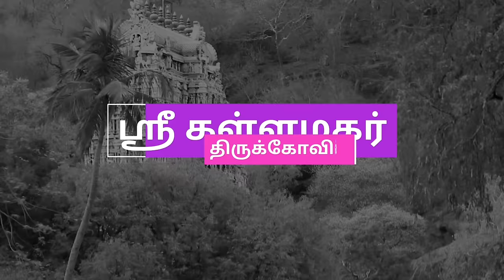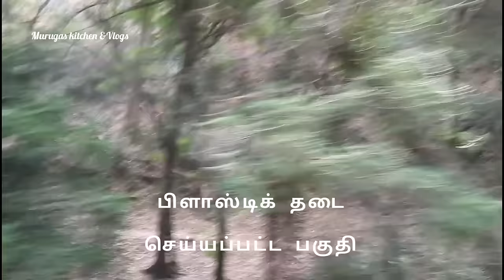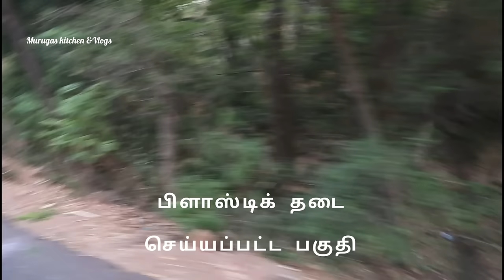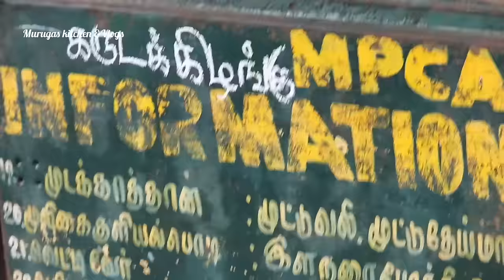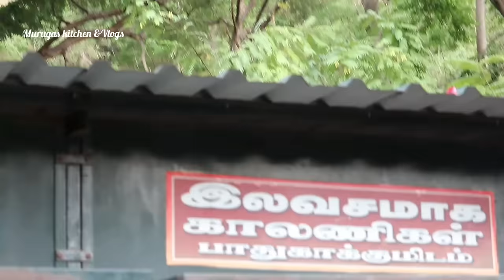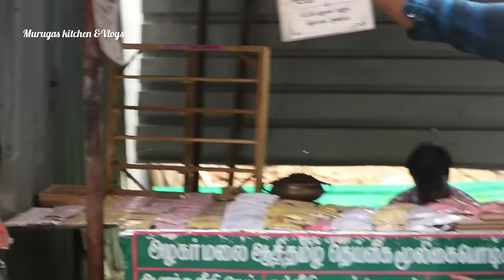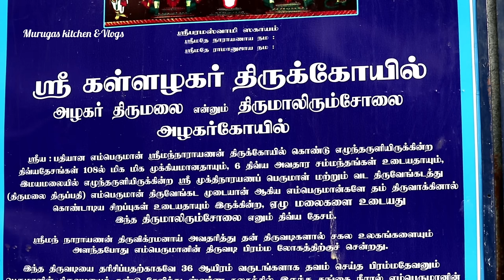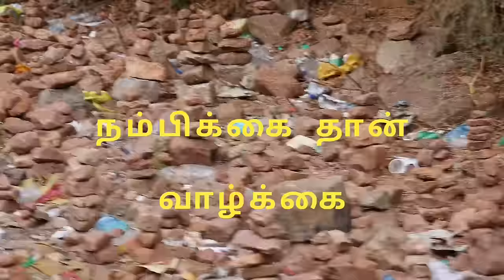மதுரைக்கு வந்தா இந்த இடத்த பார்க்க மிஸ் பன்னிடாதீங்க // சுற்றலாம் வாங்க Ep -1/ Madurai tourist place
In this video we are going to see about most famous place Alagar kovil.

சுவாமி : ராக்காயி அம்மன்
தீர்த்தம் : நூபுர கங்கை தீர்த்தம்
தலவிருட்சம் : ஜோதி விருட்சம், சந்தனமரம்

தலச்சிறப்பு :

எம்பெருமான் ஸ்ரீமந்த் நாராயணன் த்ரிவிக்ரமாவதாரம் செய்து சகல உலகங்களையும் அளந்த போது எம்பெருமானின் திருவடி பிரம்ம லோகத்திற்கு செல்ல அப்போது(36 ஆயிரம் வருடங்களாக ) பெருமானின் பாதத்தை கண்டு வணங்கிட வேண்டி தவம் செய்த பிரம்ம தேவனும் தன் அருகில் ஸ்வரணா கலசத்தில் இருந்த கங்கை நீரால் எம்பெருமானின் பாதத்திற்கு அபிஷேகம் செய்தான்.

அப்போது எம்பெருமானின் பாதத்தில் அணிந்திருந்த சிலம்பு எனும் நூபுரத்திலும் கங்கை தீர்த்தம் பட்டு பிரம்ம லோகத்தில் இருந்து பூவுலகிற்கு வந்து சேர்த்து அன்று முதல் இன்றும் என்றும் ஸ்ரீமத் நாராயணின் திருவடியில் இருந்து பெருகி வருகிற புண்ணிய நதியாக திகழ்கிறது. பிரம்ம தேவனால் பெருமானின் பாதத்தில் அபிஷேகம் செய்யப்பட்ட கங்கையே எம்பெருமானின் திருவடியில் அணிந்துள்ள நூபுரம் எனும் சிலம்பில் பட்டு இங்கே வற்றாத அருவியாக ஓடிவருவதால் நூபுர கங்கை என்றும் தமிழில் சிலம்பாறு என்றும் பாடல் பெற்று உலகில் உள்ள அனைத்து புண்ணிய தீர்த்தங்களையும் விடச் சிறந்ததாய் விளங்குகிறது. இந்த நூபுர கங்கை புண்ணிய தீர்த்தத்தில் ஒவ்வொரு ஆண்டும் ஐப்பசி மாதம் வளர்பிறை துவாதசி தினத்தன்று ஸ்ரீ சுந்தரராஜ பெருமான் எழுந்தருளி தைலக்காப்பு திருமஞ்சனம் கண்டருளி பக்தர்களுக்கு எல்லா மங்களங்களையும் அருளுகிறார்.

தல வரலாறு :

சுதபமுனிவர் திருமாலிருஞ்சோலையில் உள்ள நூபுர கங்கை எனும் சிலம்பாற்றில் நீராடும்போது எதிர்பட்ட துர்வாசர் முனிவரை கவனியாது இருக்கக்கண்டு கோபமுற்ற துர்வாசர் சுதபமுனிவரை மண்டூகமாக (தவளை) மாறும்படி சாபமிட்டார். சாபம் நீங்க சுதபமுனிவர் வைகையாற்றில் மண்டூக வடிவில் நீண்டகாலம் தவமியற்றி திருமாலால் சாபம் நீங்கப்பெற்றார். முனிவர் கண்டு வணங்கிய அவ்வுருவே சுந்தரபாஹூ என்று வடமொழியிலும் அழகர், மாலிருஞ்சோலைநம்பி என்று தமிழிலும் அழைக்கப்படுகிறார்.

நடைதிறப்பு : காலை 7 மணிமுதல்  இரவு 7.30 மணிவரை திறந்திருக்கும்.

கோயில் முகவரி : அருள்மிகு ராக்காயி அம்மன் திருக்கோவில்,
அழகர் கோவில்- 625 301
மதுரை மாவட்டம்.

Like pannuga
Share pannuga

With love
Heartyvalli